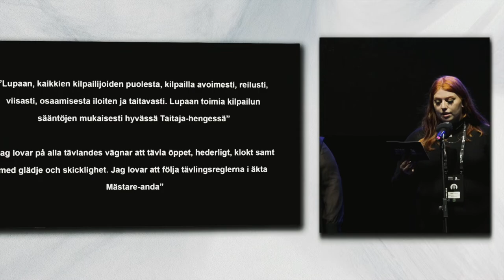Taitaja2022 Pori – Avajaiset 16.5.2022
Taitaja2022-tapahtuman avajaistilaisuus vietettiin Isomäki Areenalla maanantaina 16.5. klo 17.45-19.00. Avajaisissa nähtiin perinteinen kilpailujoukkueiden esittely, puheita, Taitajien Taitajan tsemppisanat sekä upeaa livemusiikkia Mikko Harjulta.

Palaa koosteen myötä hetkeksi tunnelmalliseen avajaispäivään!